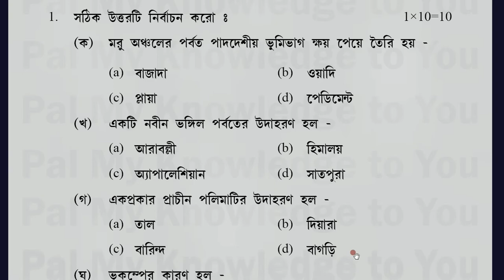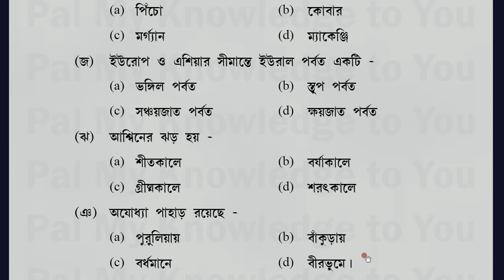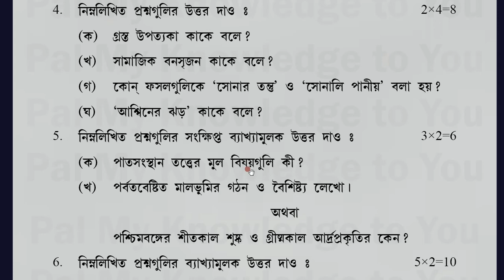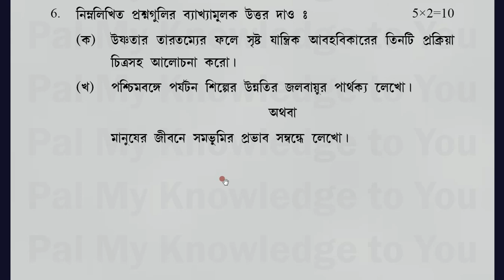WBBSE CLASS IX WEST BENGAL BOARD Class 9 Geography QUESTION PAPER 2019 2nd SUMMATIVE EVALUATION